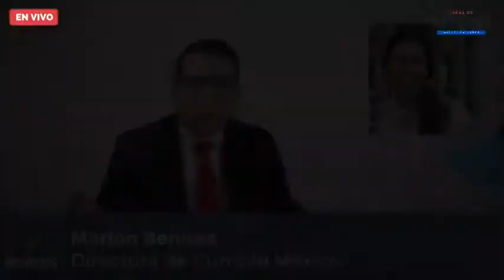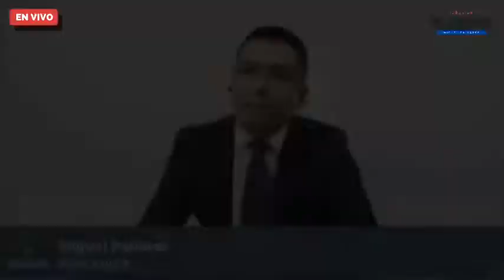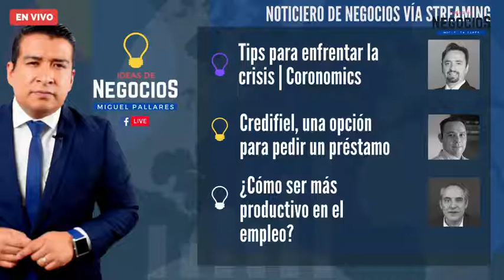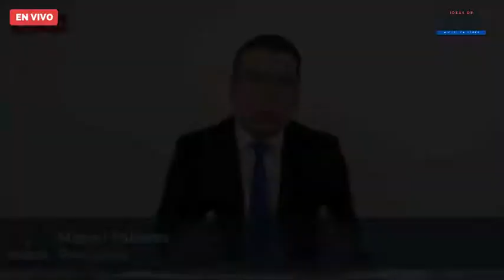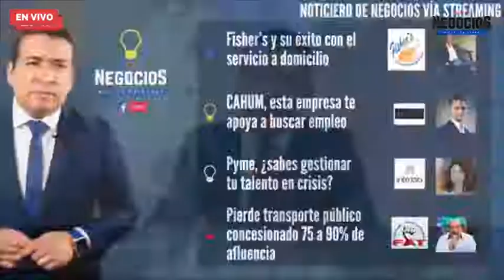Noticias e Ideas de Negocios | Programa Completo | Viernes 17 de abril